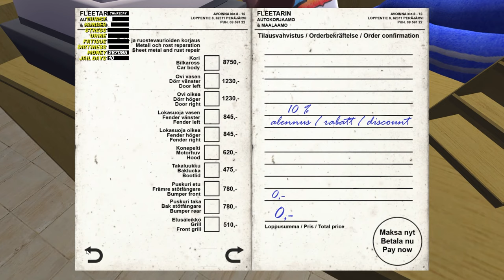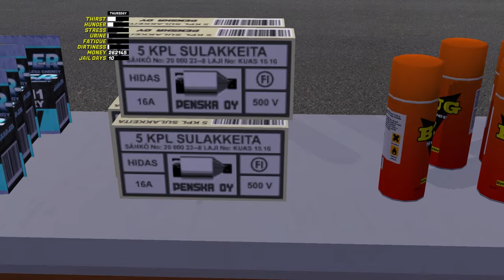Digital Dashboard - I put a digital dashboard on SATSUMA! - My Summer Car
Welcome to the State channel! Here, you'll find a world of gaming filled with adventure and fun. With gameplay, reviews, and helpful guides, we promise to keep you engaged. Join us and be part of our community of enthusiastic gamers.
Your smile was a light in my day! Thank you for your generosity!